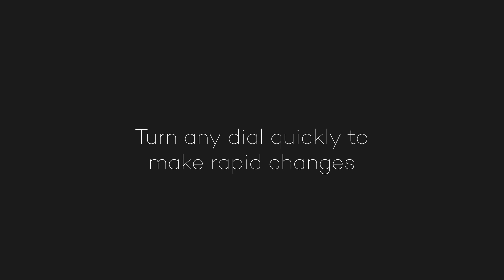Loupedeck Original - Lighting Adjustments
In this Loupedeck Tutorial video we will show how to adjust lightness, contrast and a host of other options.